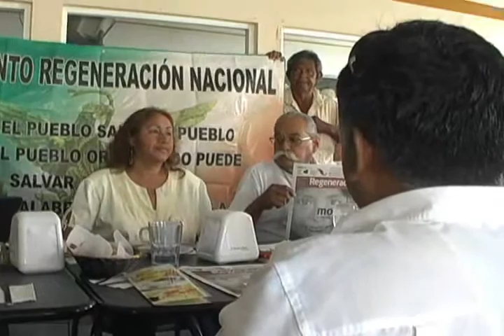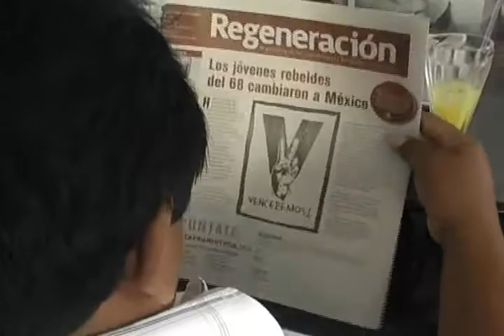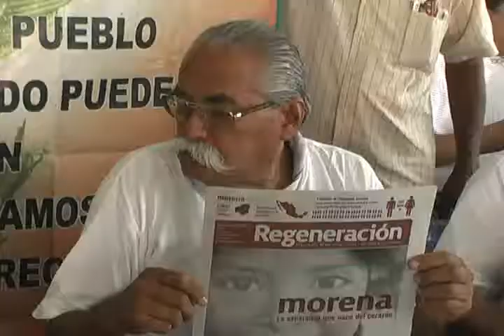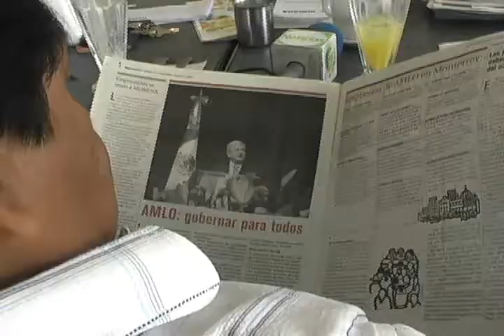RAYMUNDO CESAR CALDERON